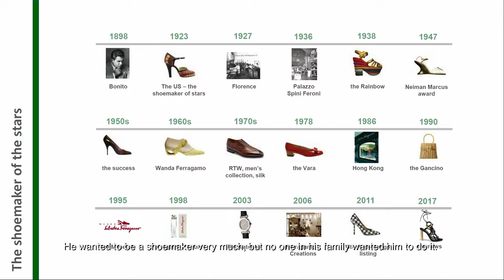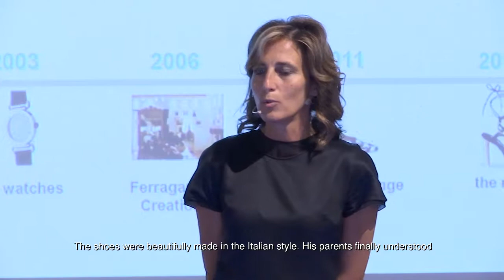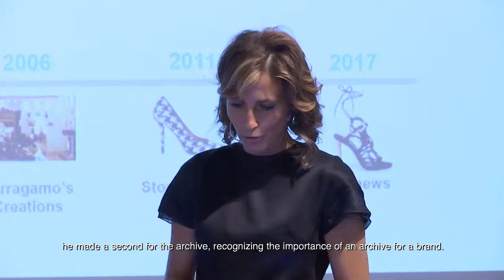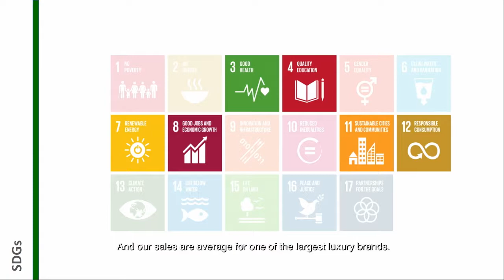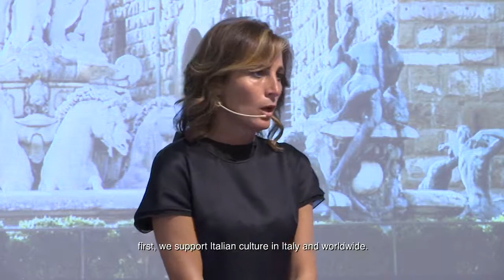TCBL_2018: The sustainability of Salvatore Ferragamo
At TCBL_2018 in Prato, Italy, Veronica Tonini presents the complete history of sustainability at Salvatore Ferragamo